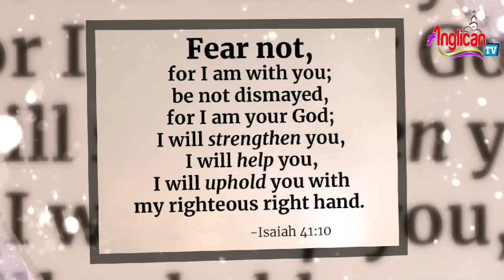Bible Verses about Child Labour